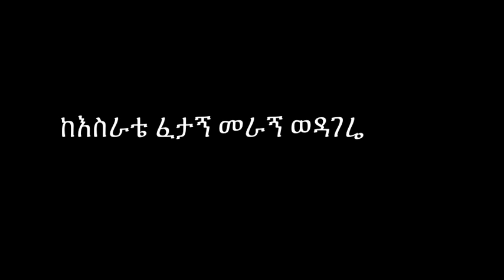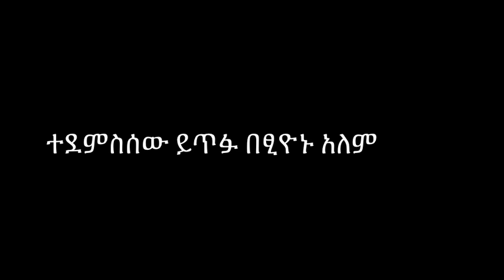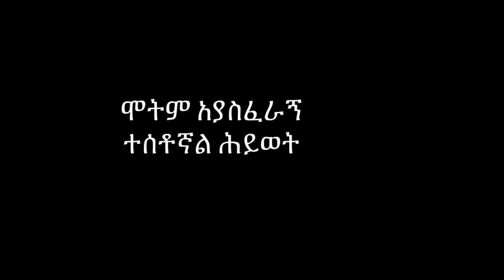ተስፋዬ ጋቢሶ - በጭንቄ ተጨንቆ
Tesfaye Gabiso's song from the album "Egziabher Menfes New"